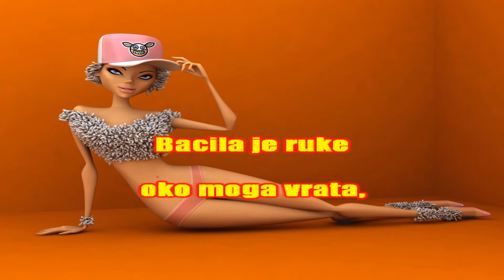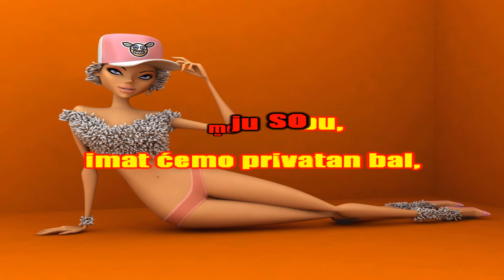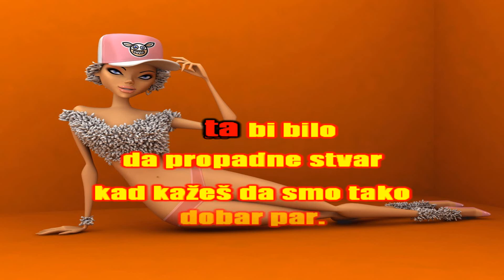Parni Valjak-Lutka za bal m@ilm@n karaoke